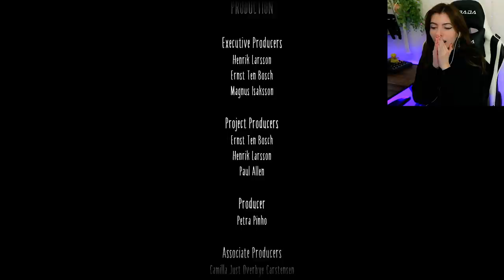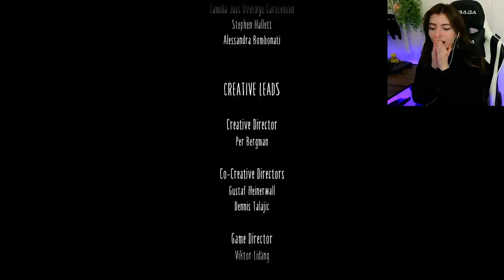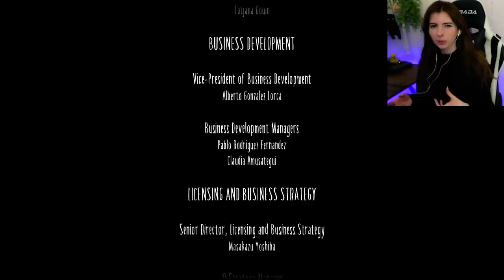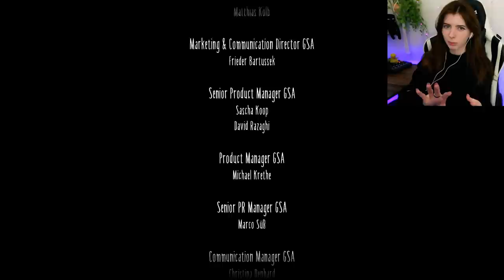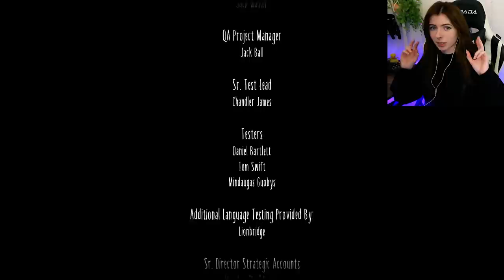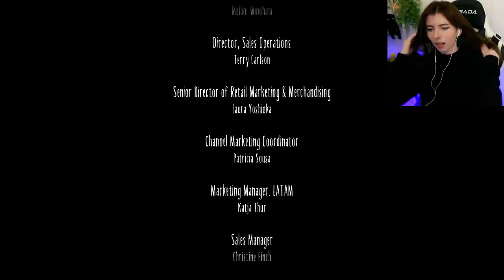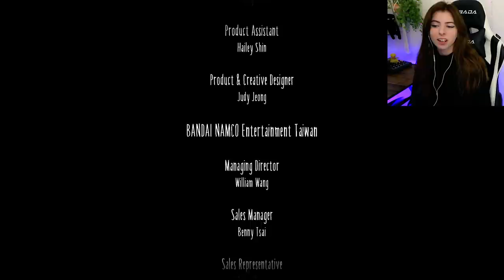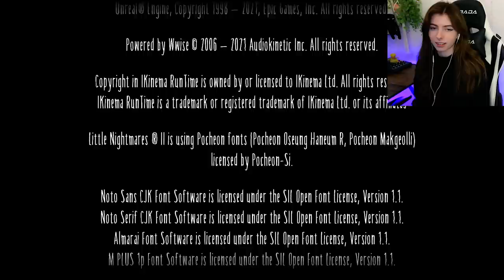MY MIND IS BLOWN! | Little Nightmares II | END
Here we are! We’ve reached the end of little nightmares 2! The ending to this game had me absolutely blown away. Im still trying to process It. Hope you enjoy!
Intro: 0:00
Gameplay: 6:03
Outro: 37:50
Audio edited by Derek!
lofi geek
GEAR - 📷
Camera: Canon G7 powershot mark II
Microphone: Samson C01 Large-Diaphragm Cardioid Condenser Microphone
Audio Mixer: Pyle Professional Audio Mixer 16-Bit DSP processor-PMXU43BT
Capture Card: Elgato HD60